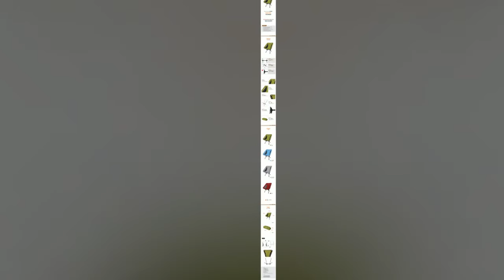대구 캠핑용품,등산장비,백팩용품.비박장비,솔로캠핑,오토캠핑,오지캠핑 전문샵 알려 드립니다.053-768-0614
스노우라인[헬리녹스형] 라세체어

상세설명:

듀랄미늄 7075로 제작된 폴대는 타사의폴대보다 견고하고 가볍습니다.

의자 시트는 생활방수가 가능하여 사용이 편리합니다.

의자 시트부분에 메쉬소재로 제작되어 통기성과 착석감이 우수합니다.

목적에 맞게 의자를 조립하실수 있습니다.

시트와 폴대를 쉽게 분리 조립 가능해 휴대가 간편합니다.

케이스가 포함되어 있어 손쉽게 이동하실수 있습니다.

의자 사이즈:530MM*530MM*690MM

수납 사이즈:350MM*105MM*125MM

스노우라인 [헬리녹스형] 키미체어

가볍고 튼튼하며 더 편리해진 알파인 체어

상세설명:

1.릴렉스체어만큼 편안한 사용감을 주나,수납크기가 30% 수준으로 작아졌으며,

무게또한 40% 수준으로 가볍습니다.

2.7075 알루미늄 소재 사용으로 사볍고 튼튼 합니다.

3.양쪽이 메쉬망으로 되어 있어 통기성이 우수합니다.

4.시트와 프레임의 분리가 용이하여 유지,보수가 용이합니다.

등산장비,캠핑용품,
자전거의류,골프,여행,
아웃도어 용품 전문 할인매장 [멀티샵]

대구산장[아웃도어본부닷컴]

렌탈,대여,할인판매장입니다.

[근무시간 오전10~오후20시까지]

주소:대구시 수성구 상동192-17번지
도로명주소:대구시 수성구 신천동로106
[상동교사거리 신천동로편 코너에 위치]

차원이 다른상품력과 전문성으로 고객의 파트너가 되겠습니다.

직통전화:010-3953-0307(문자상담 환영)

[렌탈,대여는 사전예약시 사용전날 수령가능]

[1] DAUM/NAVER
카페 렌탈,대여목록보러가기

Pc버젼으로 보시면 목록보기가 편리합니다.

[2] Daum /NAVER 블로거 가기 [매장소식]

[3] 아웃도어 스쿨

[대구산장산악회]-[아웃도어스쿨]
[DAUM 카페] 등산,여행동호회

[4] 상담은 카카오톡 아이디: 아웃도어본부

단체전문,출장설치,개인고객우대